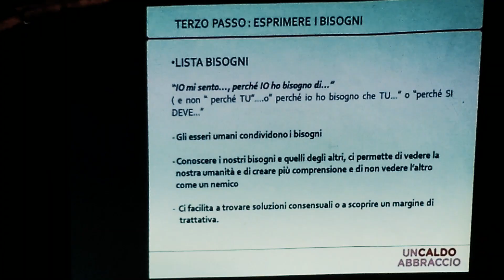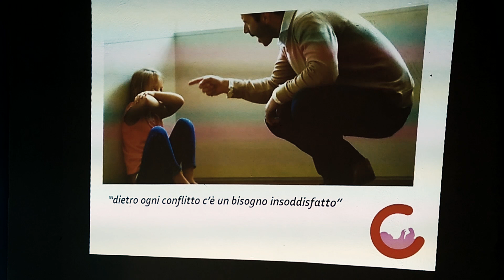Irene Caputo, formatrice comunicazione empatica